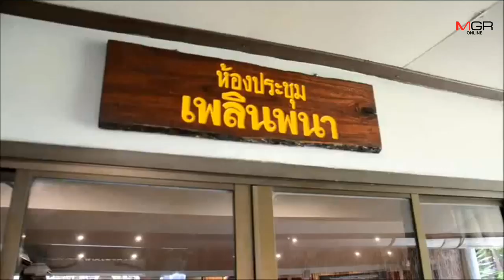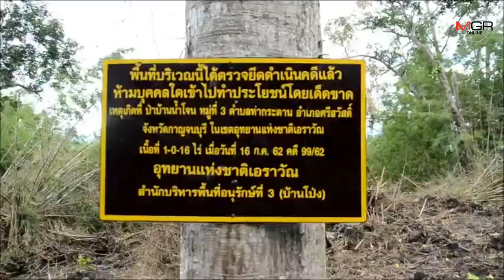อช.เอราวัณ นำร่อง“โครงการฝึกอบรมเยาวชนสร้างชาติ พิทักษ์อุทยานแห่งชาติ